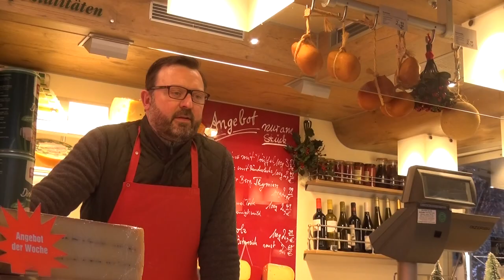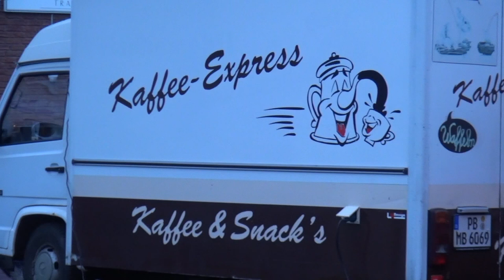Markttag in Salzkotten - Teil 2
Selbst im Wintermonat Januar ist der Markt in Salzkotten einen Besuch wert. Am Stand des Eggehofes werden Fleisch und Wurstwaren aus eigener Tierhaltung angeboten . Bei Marion Hodges gibt es schon die schönsten Frühlingsblumen zu kaufen und am Stand von Said Amine kann man Antipasti aus mediterranen Länern kaufen. Zum Abschluß sollte unbedingt der Stand von Marion Hagelüken aufgesucht  werden. Die Waffeln erfreuen sich größter Beliebtheit.